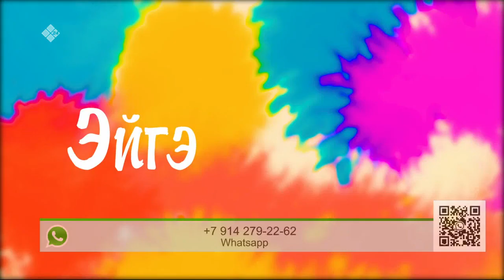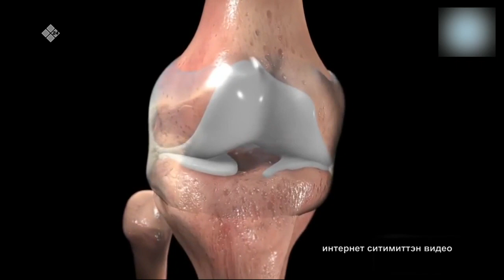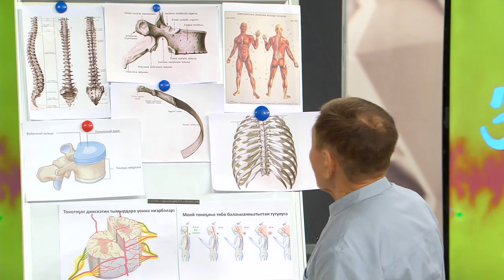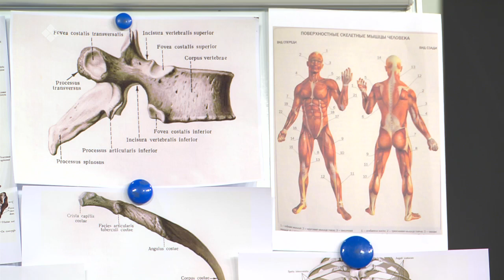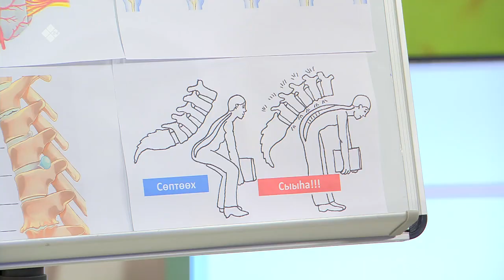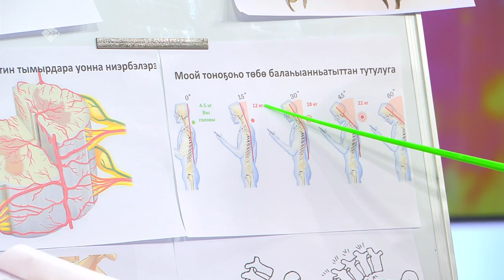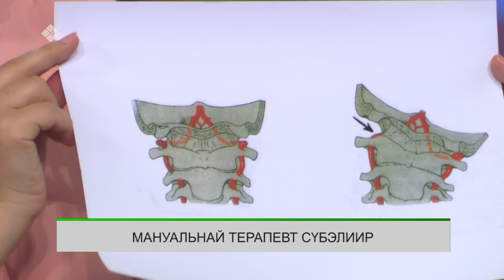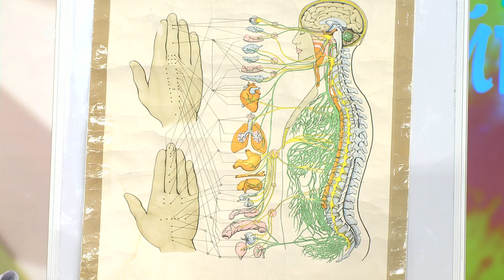«Эйгэ» биэриигэ: сүһүөх, сис, уҥуох ыарыытын хайдах эмтэнэбит? (13.10.21)